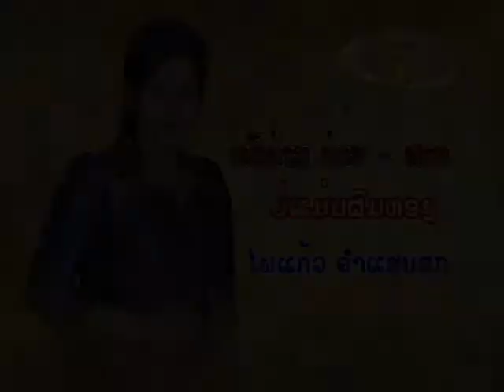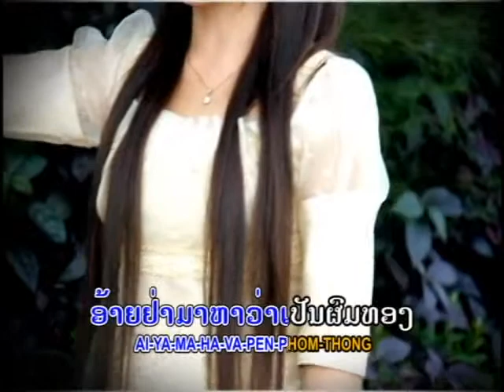Phaikéo- ໄພແກ້ວ ( ບໍ່ແມນສາວຜົມຫອງ)2013